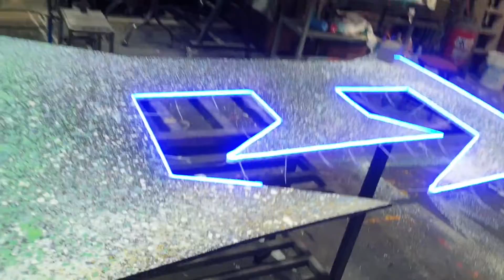[공연무대세트만들기]간판 합판 글자 줄네온작업